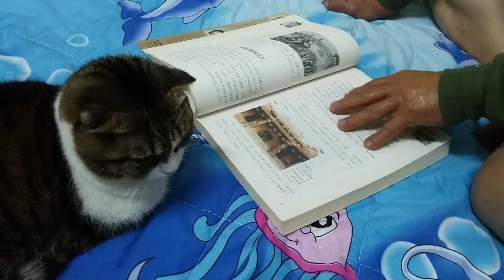20160115 爸爸教咪咪讀冊